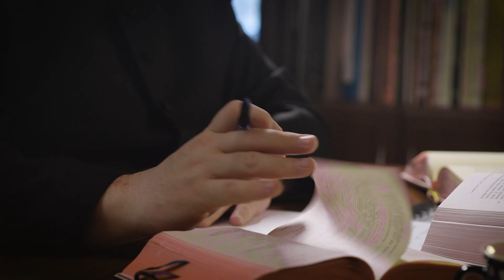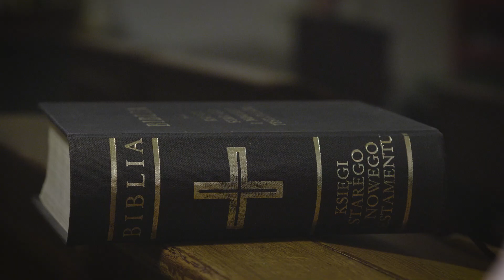Ks. Wojciech Iwanicki - Jesteś Panie (Official Video)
Przedstawimy singiel z najnowszej płyty "Jesteś".